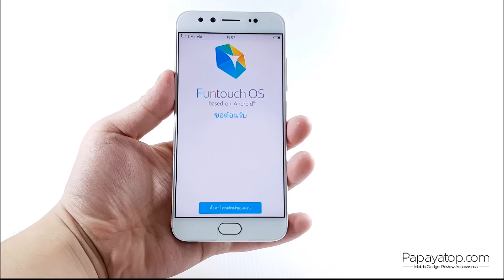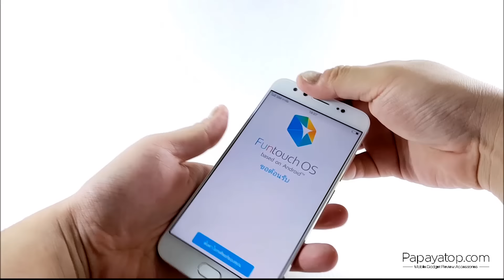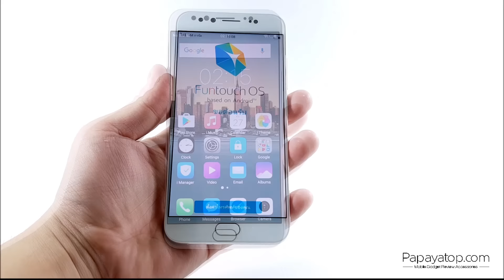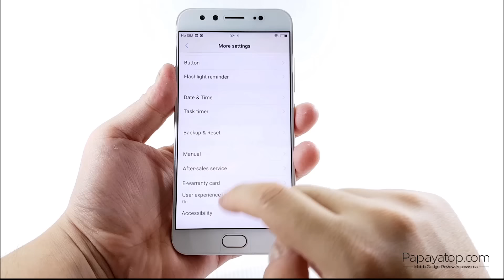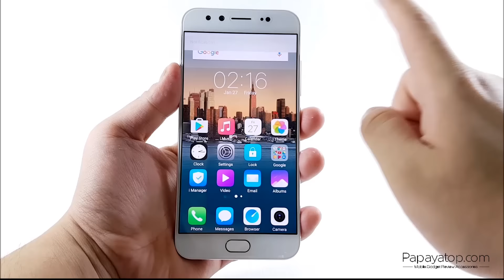พรีวิวแกะกล่อง vivo V5 Plus เครื่องศูนย์ไทย รุ่นใหม่ล่าสุด !!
พรีวิว vivo V5 Plus เครื่องศูนย์ไทย กล้องหน้าเลนส์คู่ 20MP + 8MP บอดี้โลหะ สเปคเร็วแรง Snapdragon 625 + แรม 4GB ราคาเพียง 13,990 บาท